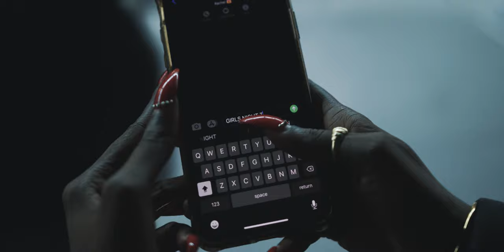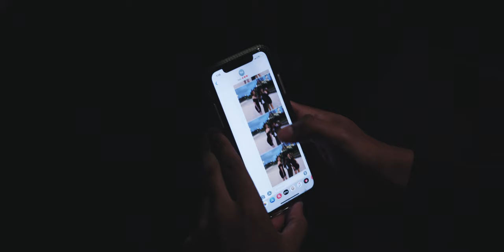Shara Vallee Tipsy (Official Video)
Tipsy by Shara Vallee. Shot in New York City.

Director - Crispin Brooks
Producer- Tyce Hoskins
Cinematographer- Austin Hein

Production Company- Austin Hein Productions

Cast
Shara Vallee
Friends- Paigie and Rachel
Uber Driver- Yoann Romney

Song Credits

Written by:
Crispin Brooks

Produced by:
Jemal 'Willo' Willock

Recording Engineer:
Sheraul 'Shay' Hughes for Nocturnal Studios

Mixed and Mastered by:
Alton Bertie for ABX

1863 Entertainement LLC
IG+Tw: @thisis1863

Published by:
This is 1863 Publishing LLC
IG+Tw: @thisis1863